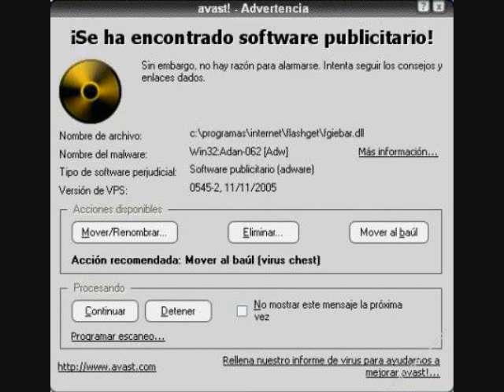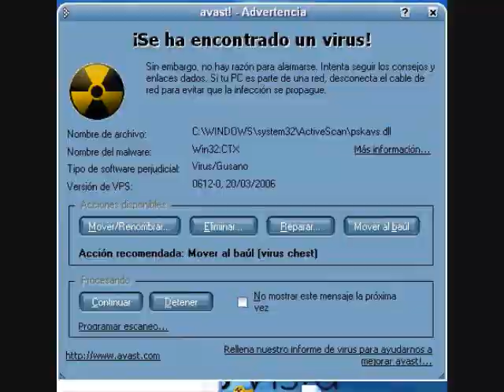avast! the videoclip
este el mas reciente video de mis producciones independientes espero y les guste la rolita, la rolita se llama avast! y esta basada en el popular programa checo antiviral para pc´s jeje  grax!!